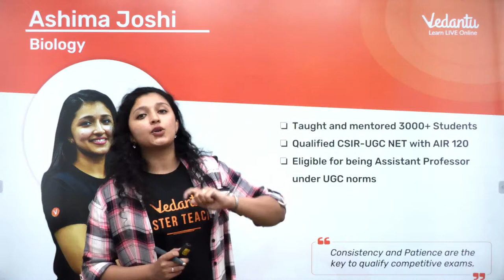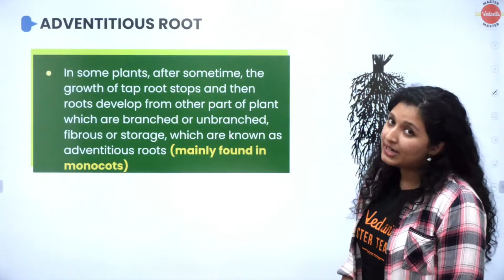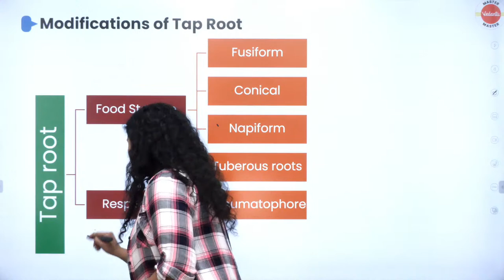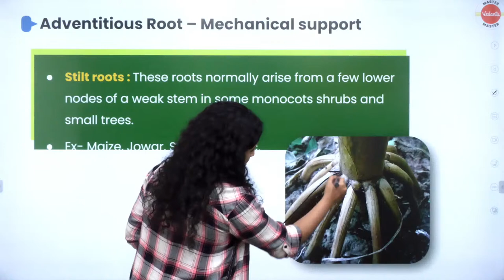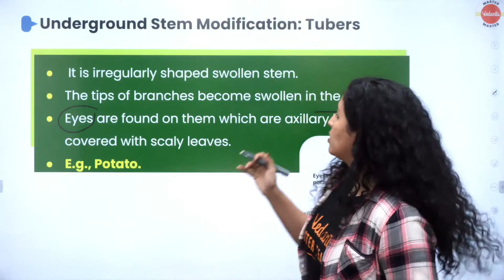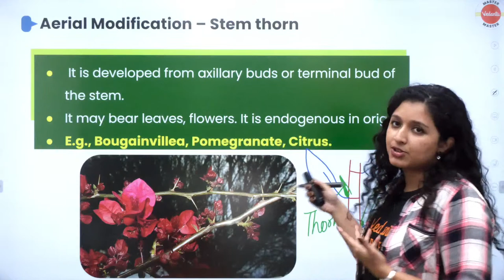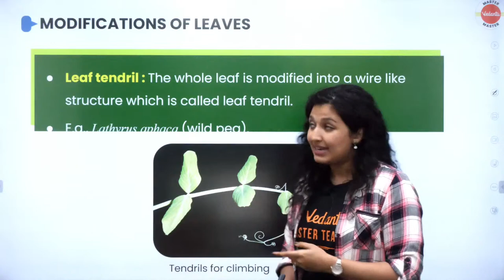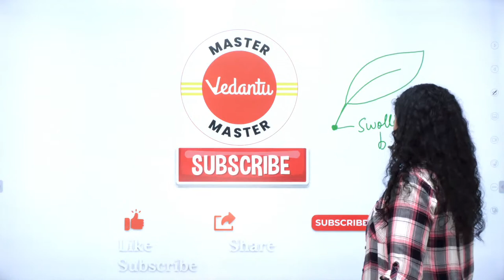Morphology of flowering plants |One shot revision| NEET 2023 | Ashima Ma'am | Vedantu Master Tamil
In this session Ashima Ma'am will do the complete revision for the chapter Morphology of Flowering Plants for NEET 2023.